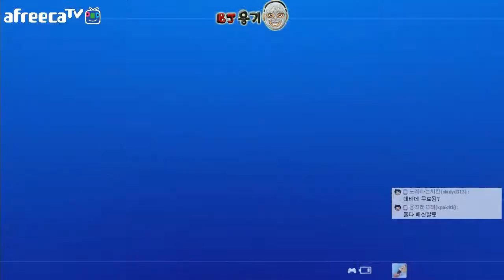데드바이데이라이트 and 언차티드4 20160819 #6